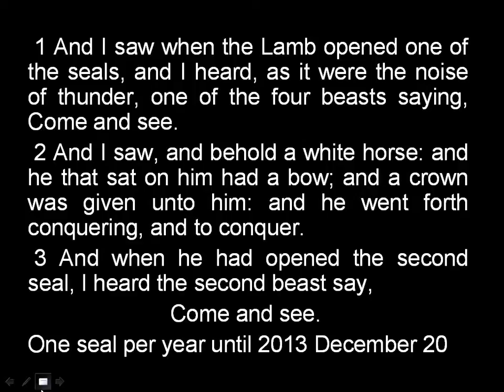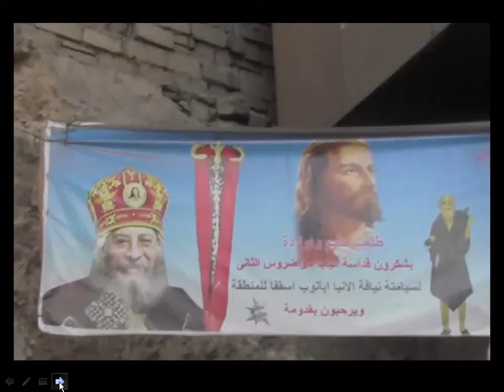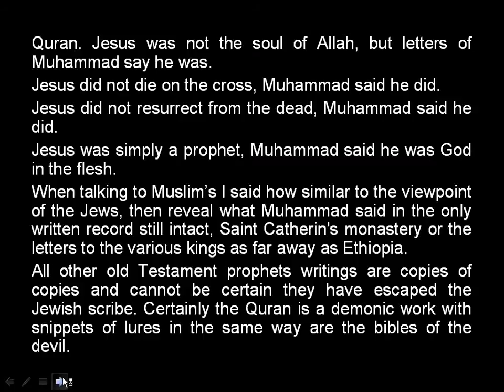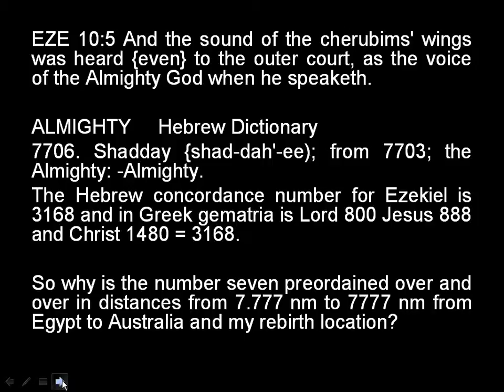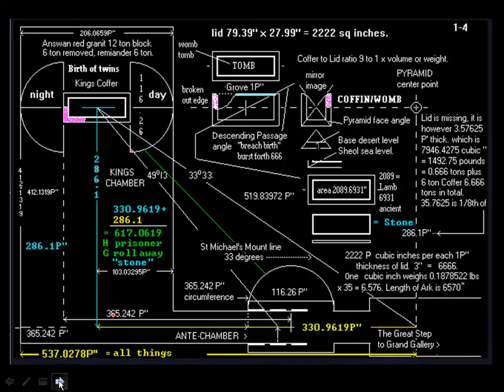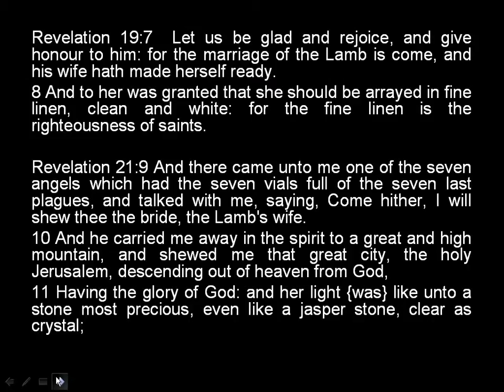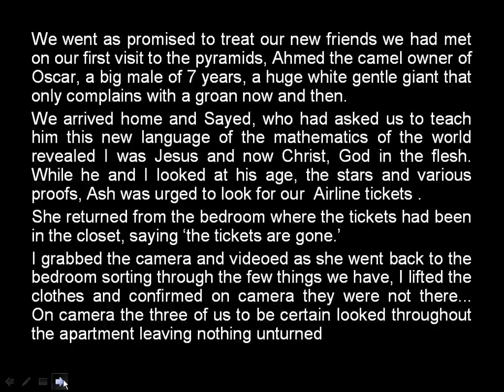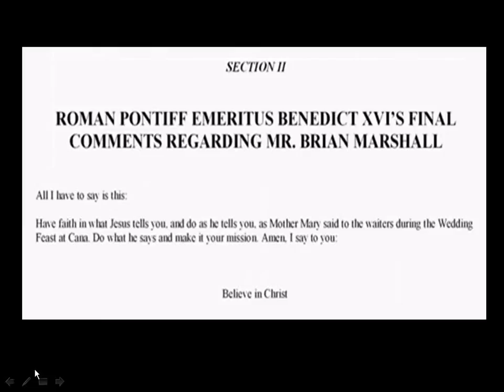SEVEN SEAL in the book of REVELATION